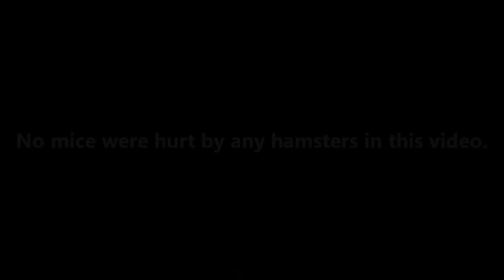hamster vs mouse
Hamster discovers a mouse in his house.